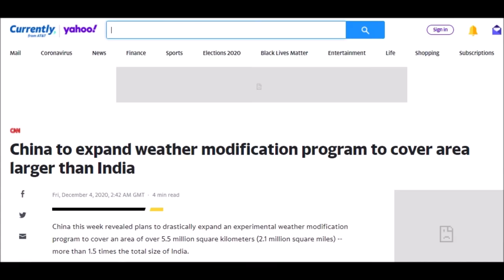International Weather Wars - 7 December 2020 - China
W.M.D. Report : Featuring : China

YOUR GOVERNMENT IS NOT TELLING YOU EVERYTHING :
PLEASE RESEARCH AND MAKE YOURSELF AWARE OF:

Search U.S. Patent site with number :
www. patft.uspto.gov/netahtml/PTO/srchnum.htm
2550324 - April 24, 1951 - Process For Controlling Weather
3518670 June 30, 1970 - Artificial Ion Cloud
3813875 - June 4, 1974 - Rocket Having Barium Release System to Create Ion Clouds In The Upper Atmopsphere
4042196 - August 16, 1977 - Method and apparatus for triggering a
4653690 - March 31, 1987 - Method of producing cumulus clouds
5628455 - May 13,1997 - Method and apparatus for modification of supercooled fog
5984239 - November 16, 1999 - Weather modification by artificial satellite
6056203 - May 2, 2000 - Method and apparatus for modifying supercooled clouds
6315213 - November 13, 2001 - Method of modifying weather
Original Eastlund HAARP Patent 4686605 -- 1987
5159703 -Silent subliminal presentation system